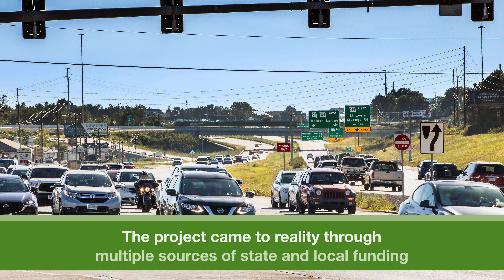Route 94, Route 364, Muegge Road Interchange Improves Traffic Movement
MoDOT was the project sponsor and implemented an innovative development strategy around the HR Green Design Team, making them the Project Management Consultant (PMC) for the project. This means HR Green served as the internal Project Manager just as a MoDOT PM sitting at the District office would, interfacing with the Central office, and other District staff, hosting Core Team meetings, and performing other administrative duties on behalf of the District to complete the design. Additionally, the Design Team served as the project’s Resident Engineer and administered the construction contract through its subconsultant.

The resulting interchange provides direct access for all movements, improves the safety of the traveling public, and reduces adverse travel for motorists traveling to and from Muegge Road without degrading the existing MoDOT or adjacent transportation system.

Founded in 1913, HR Green provides solutions that build communities and improve lives for our clients and the people they serve. These two concepts – building and improving – are the heart of why the company formed over 100 years ago and are the driving force in our people.

We collaborate across geographies and markets to provide solutions that inspire our employees, exceed our clients’ expectations, and create a lasting legacy in our communities. Our employees provide engineering excellence and management solutions in the following markets: Broadband, Construction, Environmental, Geospatial, Governmental, Land Development, Planning, Transportation, and Water.